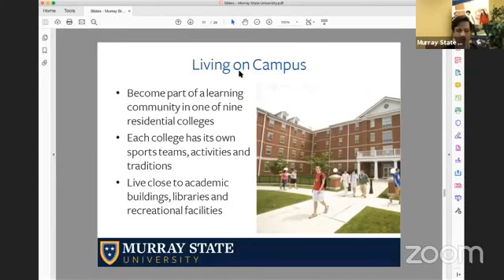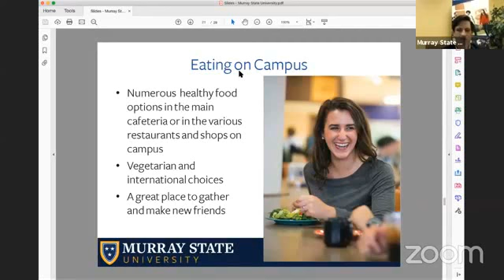Living and Eating On MSU Campus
Take a look inside Murray State University.

Online Consultancy - University Selection & Application | SoP | LoR | Visa Guidance and Mock Interviews.

Get End - End Guidance for your University Admission from our expert and experienced counsellors.

Fill up your profile @ and get visible to the Universities Abroad.